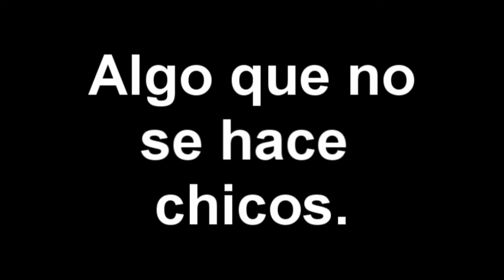Modern Warfare 2 No al Nuke Boosting!! por Head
encontre gente en free for all haciendo esto

espero que ustedes no lo hagan